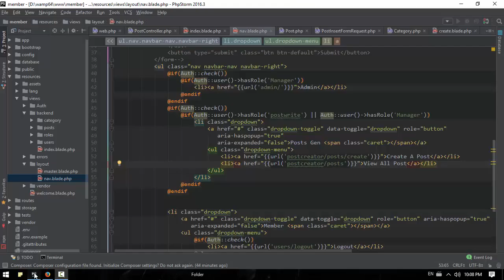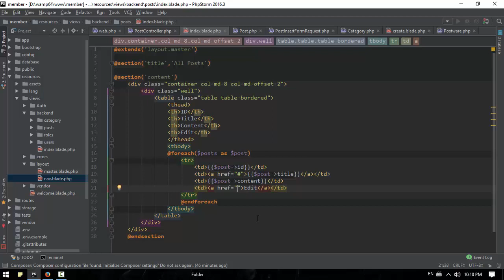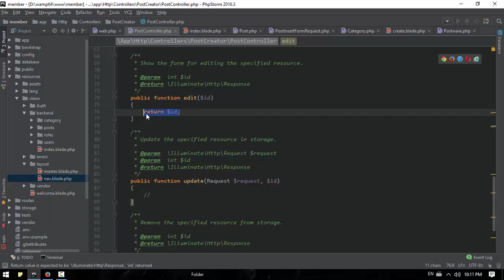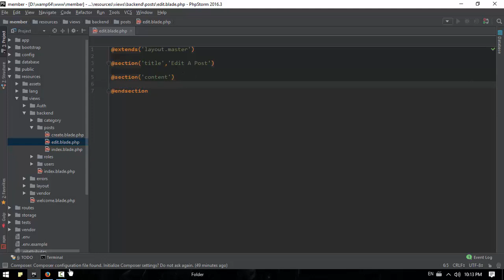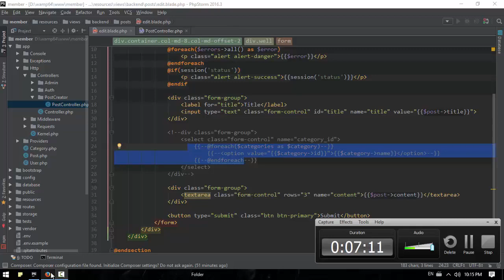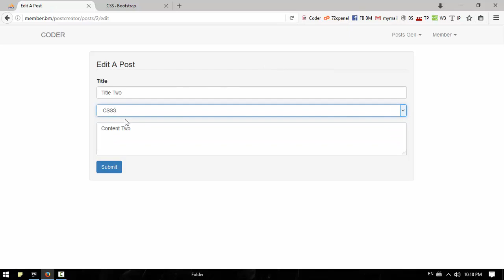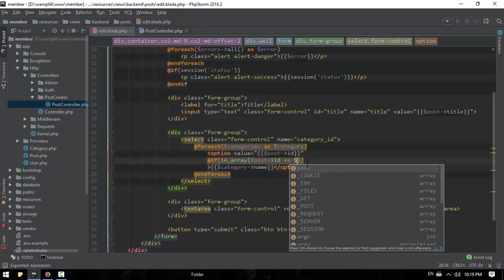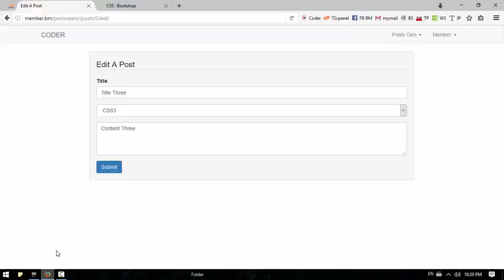090 Post Edit View